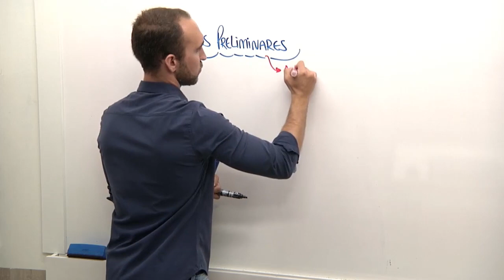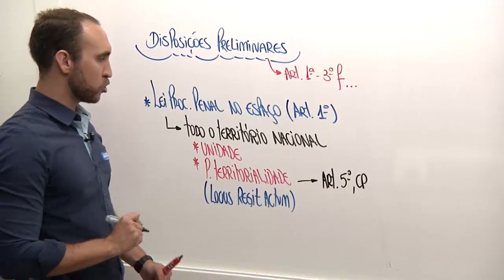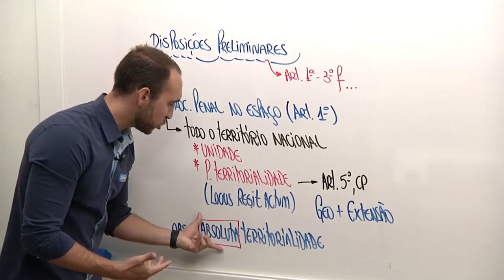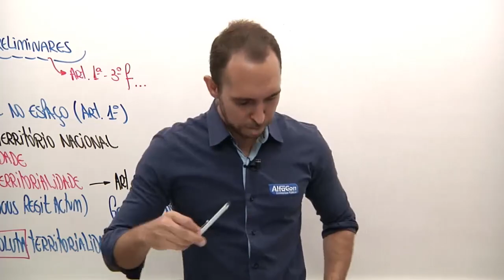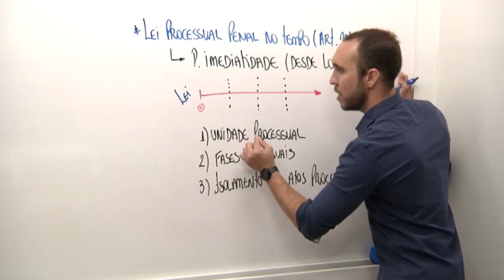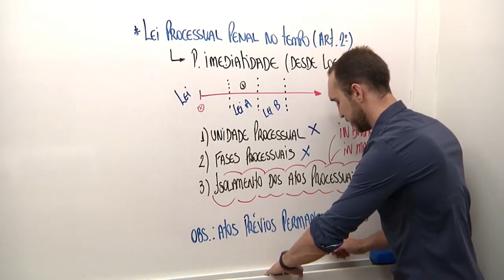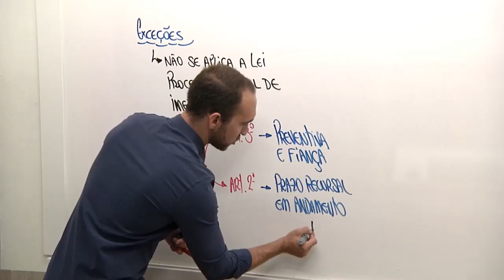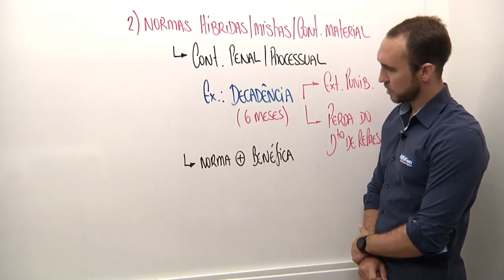Concurso Guarda Municipal de Canoas RS - Aula de Direito Processual Penal - AlfaCon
👉Estude Gratuitamente para o Concurso de Guarda Municipal de Canoas RS

👨‍🏫Aula Direito Processual Penal com o professor Pedro Canezin.
📣Lei Processual Penal no Tempo e no Espaço.

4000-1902 (capitais e regiões metropolitanas) | 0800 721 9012 (demais localidades)